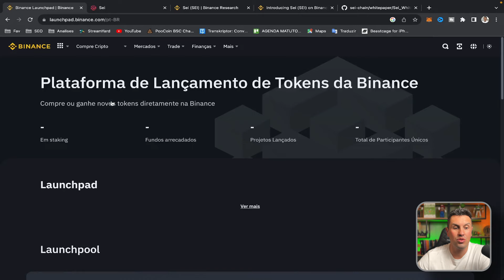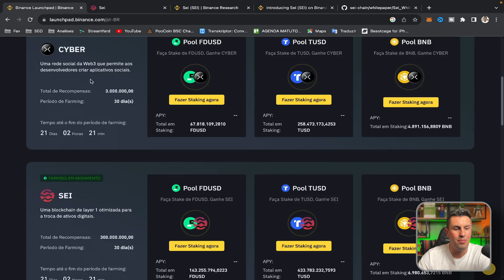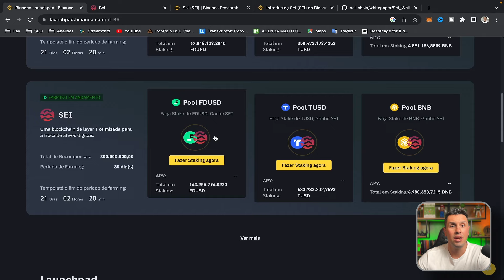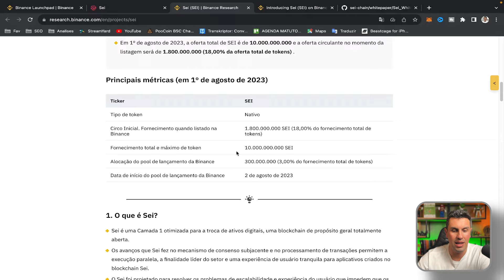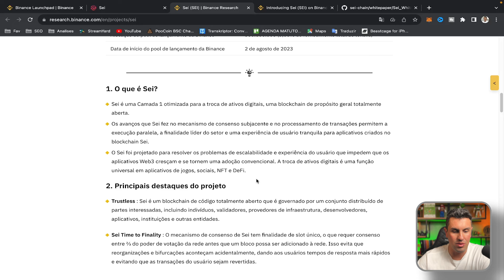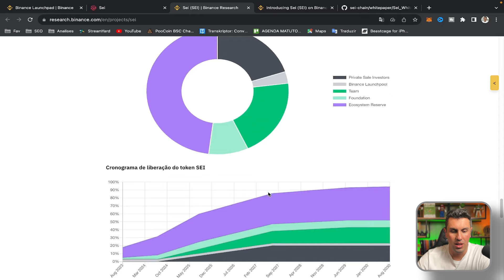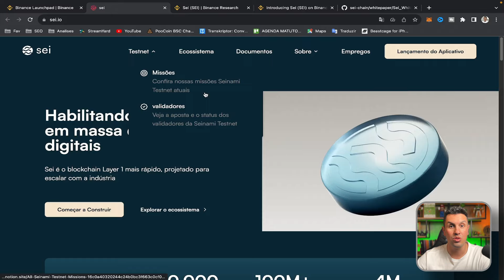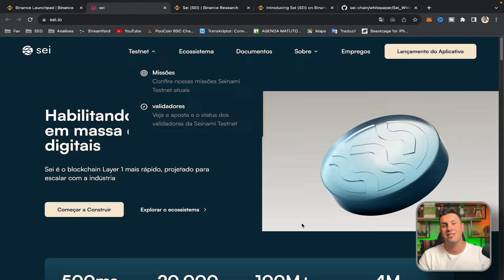SEI LAUNCHPAD PODE EXPLODIR - LAUNCHPAD DA BINANCE 2023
📍Abra sua conta na Binance e ganhe um Bonus de $100 doláres

Sei é a primeira blockchain da Camada 1 específica do setor, especializada em negociação para dar às exchanges uma vantagem injusta.

As trocas descentralizadas (DEXes) são o aplicativo matador de criptografia. Eles estão por toda parte, abrangendo muito mais do que apenas AMMs e carteiras de pedidos. DEXes são tão prevalentes em NFTs quanto em jogos. Um dos principais casos de uso de NFTs hoje é negociá-los em um mercado NFT, outro exemplo de troca. A maioria dos jogos em criptografia possui trocas integradas para os usuários negociarem os NFTs e tokens do jogo. DEXes comandam o maior efeito de rede, os principais ecossistemas são construídos em torno deles. Ironicamente, as trocas descentralizadas também são o aplicativo menos atendido em criptografia. Eles exigem um nível único de requisitos de confiabilidade, escalabilidade e velocidade que nenhum outro aplicativo precisa. Se uma grande troca ficar inativa por alguns momentos, é catastrófico, mas o mesmo tempo de inatividade é muito mais tolerável para a maioria dos outros tipos de aplicativos.

▲▲ ▲ MUITO IMPORTANTE ▲ ▲ ▲